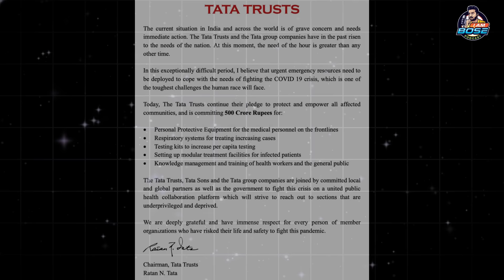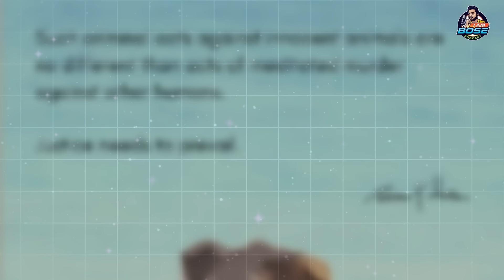একজন ব্যবসায়ীর মৃত্যুতে কেন শোকস্তব্ধ দেশ? Ratan Tata| A tribute| Kunal Bose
নেতাজির জীবন আদর্শ ও তাঁর অজানা সত্য ইতিহাস সন্ধানে এই চ্যানেল সদা দায়িত্বের সঙ্গে কাজ করে চলেছে। জনমানসে এই মানুষটিকে নিয়ে জাগরণ সৃষ্টি করাই এই চ্যানেলের উদ্দেশ্য।